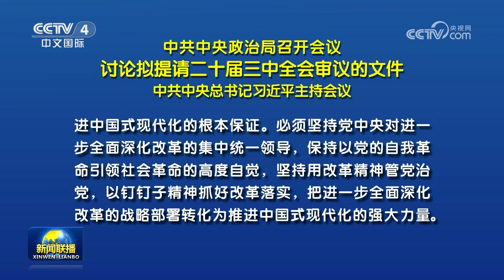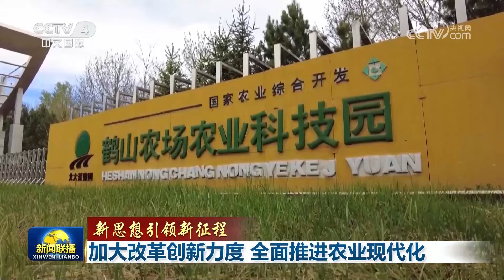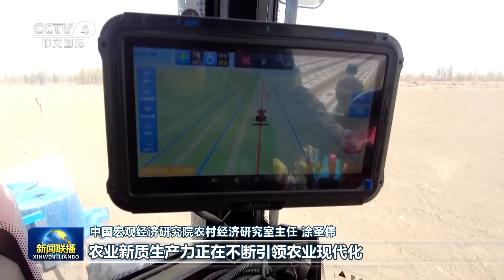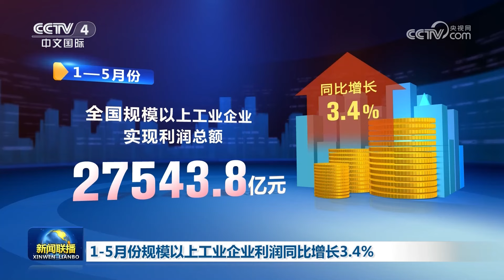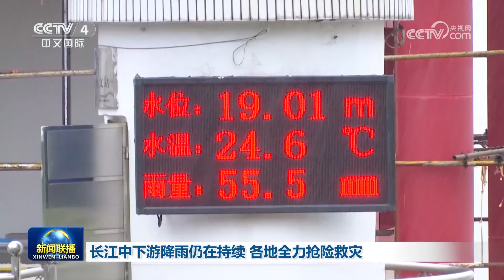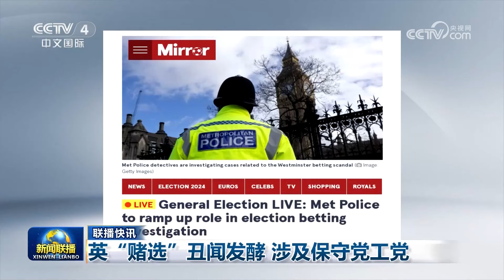中共中央政治局召开会议 讨论拟提请二十届三中全会审议的文件 中共中央总书记习近平主持会议 | CCTV「新闻联播」20240627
本期节目主要内容：
00:00 新闻联播要点汇总；
01:19 中共中央政治局召开会议 讨论拟提请二十届三中全会审议的文件 中共中央总书记习近平主持会议；
06:28 【新思想引领新征程】加大改革创新力度 全面推进农业现代化；
11:03 人民日报评论员文章：充分发挥新型举国体制优势——论学习贯彻习近平总书记在全国科技大会、国家科学技术奖励大会、两院院士大会上重要讲话；
11:22 “中国共产党的故事——习近平新时代中国特色社会主义思想在雄安的实践”专题宣介会举行；
12:23 1—5月份规模以上工业企业利润同比增长3.4%；
13:08 嫦娥六号实现三大技术突破 创世界纪录；
14:48 国际人士：中国经济为世界注入新动能；
16:15 长江中下游降雨仍在持续 各地全力抢险救灾；
22:23 国内联播快讯：
（1）2024上海合作组织传统医学论坛举行；
（2）1至5月基本医保统筹基金收入超11606亿元；
（3）深中通道6月30日通车；
（4）我国首个超大单机容量海上风电场并网发电；
（5）四川巴中至南充高铁6月27日开通运营；
（6）暑期各地将举办超4000项约3.7万场次文旅消费活动；
（7）《第二个答案》6月27日晚在总台央视新闻频道首播；
25:14 以军称空袭加沙地带数十个目标 巴武装称继续与以军作战 黎以边境紧张局势持续 黎制订公共卫生应急计划；
26:16 俄称摧毁乌军美制武器装备 乌称前线战斗激烈；
26:41 国际联播快讯：
（1）也门胡塞武装称打击以色列船只；
（2）玻利维亚总统谴责未遂政变；
（3）英“赌选”丑闻发酵 涉及保守党工党；
（4）东京汇市日元对美元汇率跌破160关口；
28:49 全面深化改革 中国式现代化万千气象。